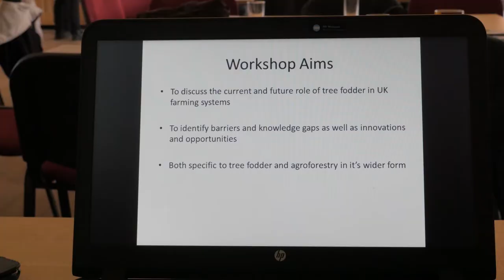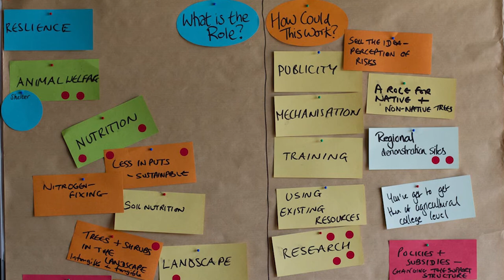The first AFINET UK workshop- tree fodder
Dr Jo Smith, Principal Agroecology Researcher at the Organic Research Centre, explains what happened at the  AFINET tree fodder workshop (held on 10th May 2017).